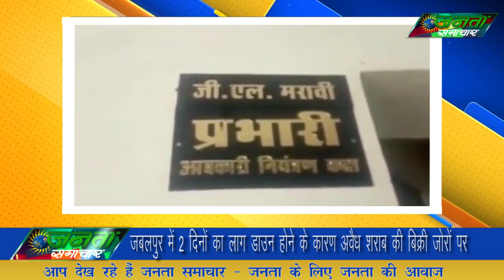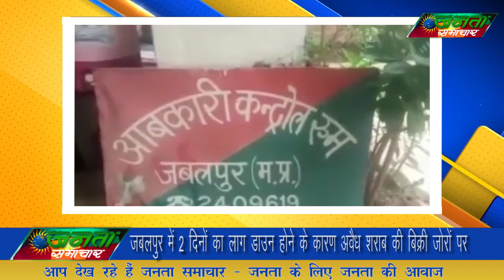जनता समाचार- जबलपुर में सात लाख से ज्यादा की अवैध देशी और विदेशी शराब जप्त